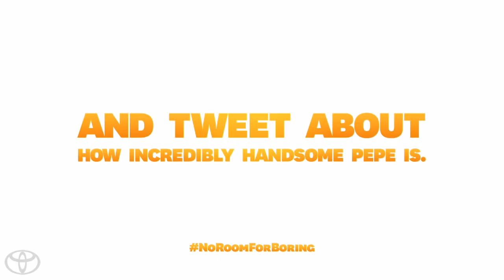Frenzy starring the Muppets 2014 Toyota Highlander2